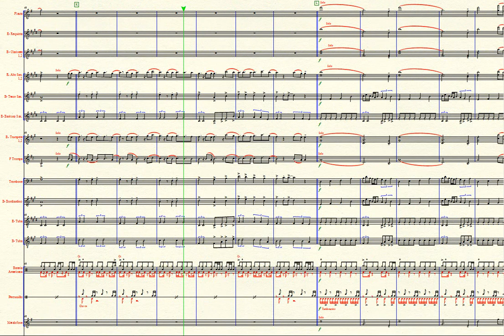Legião Urbana - Tempo Perdido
Arranjo de Sopro da música nacionalmente conhecida da Banda Legião Urbana. Estou iniciando meus primeiros trabalhos para pequenos grupos musicais para instrumentos de sopros. Caso queira entrar em contato para adquirir este arranjo ou solicitar algum trabalho, segue minhas informações: